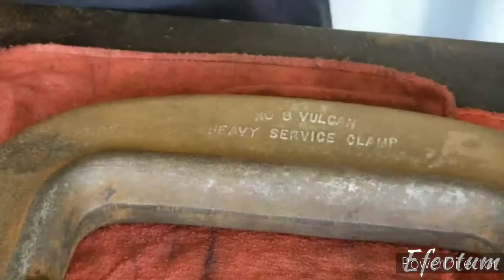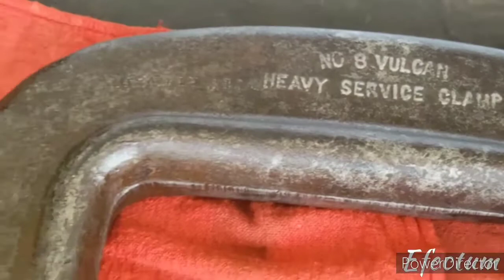100 year old C clamp [Restoration}: The J.H. Williams No.8 Vulcan. Weighs about 24 lbs!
Flea market find for 15 bucks. Couldn't resist! Gave it a clean up and it's good to go!